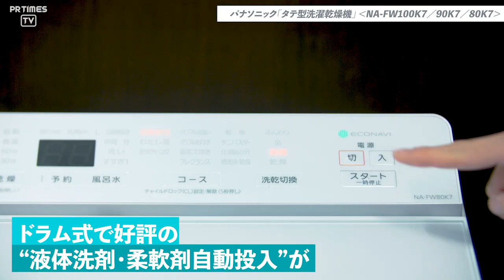【パナソニック】“液体洗剤・柔軟剤 自動投入”の「タテ型洗濯乾燥機」を発売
パナソニックから“液体洗剤・柔軟剤 自動投入”機能搭載の「タテ型洗濯乾燥機」が新発売。
汚れをしっかり落とすコツを、お洗濯マイスターが解説。